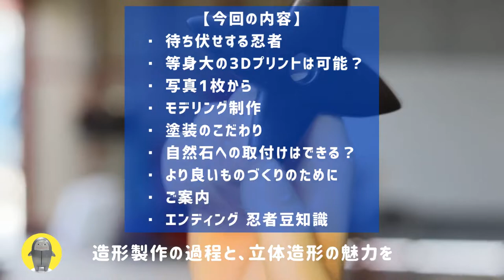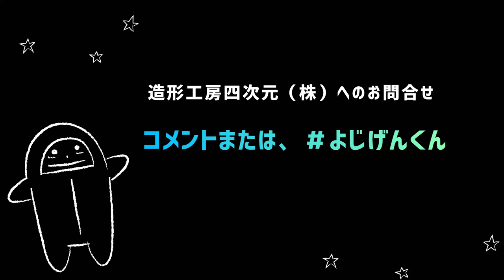3Dプリンターで等身大どう作る？立体造形忍者の制作秘話を職人が語る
無料３D出力サンプル、無料カタログダウンロードはこちら

＼　2020年創業20周年　毎月20日に更新　／
　　月刊造形通信　CRAFTSMAN’S TALK
2022年1月号　造形メイキング　等身大忍者の造形

ニャンドロメダ星雲からやってきた造形屋「よじげんくん」がお送りする立体作品紹介動画。
完成品だけでは見えなかった造形物製作の過程とその魅力をみなさんと一緒に紐解きます。

今回は滋賀県甲賀市の店舗に設置した忍者のオブジェ。
３Dプリンターで等身大の造形物をどう作るのか？
製作スタッフのコメント付きで解説します。よろしければ最後までご覧ください。

【目次】
00:34 ・待ち伏せする忍者
01:39 ・等身大の3Dプリントはできる？
02:27 ・写真１枚から・・・
02:35 ・モデリング制作
03:15 ・塗装のこだわり
04:10 ・自然石への取付はできる？
05:03 ・より良いモノづくりの秘訣とは
05:39 ・ご案内
06:33 ・エンディング  忍者豆知識

忍者造形掲載ページ／造形工房四次元HP

参考リンク

・監修先・動画内の壁画、造形塗装　MYAK Art Studio

歴史をわかりやすく解説！ヒストリーランド

造形工房四次元（株）は大阪にあるFRP造形製作会社です。
たくさんのお客様に支えられ2020年に創業20周年を迎えました。

企画・制作　造形工房四次元(株)
Produced by 3Dmodeling studio " YOJIGEN " co., ltd.

お問合せは簡単フォームからどうぞ。

使用3Dプリンター／FLASHFORGE Guider2（ガイダーツー）／ Bellulo 400
モデリングソフト／ Rhinoceros／